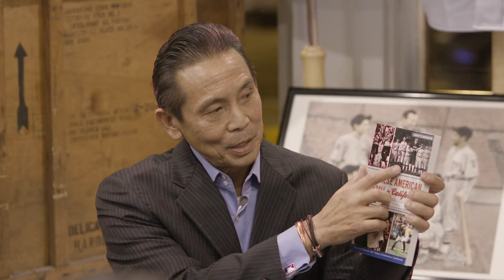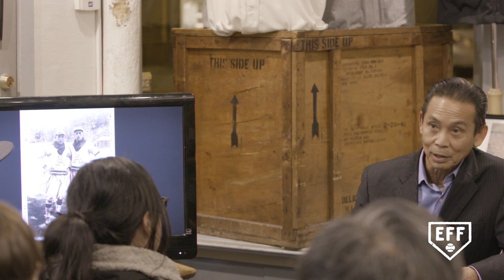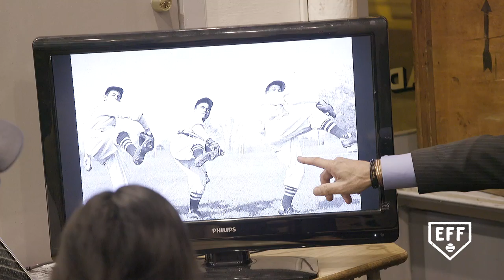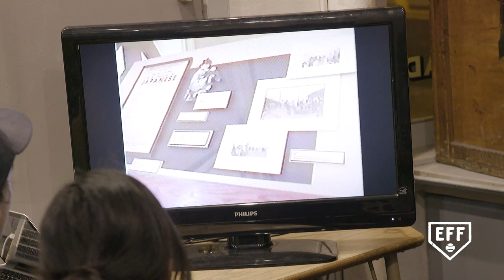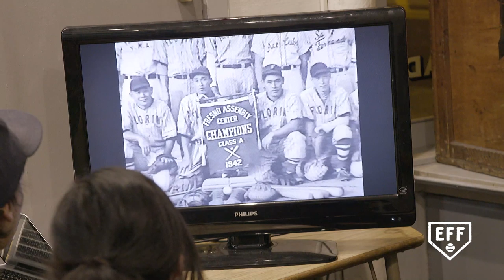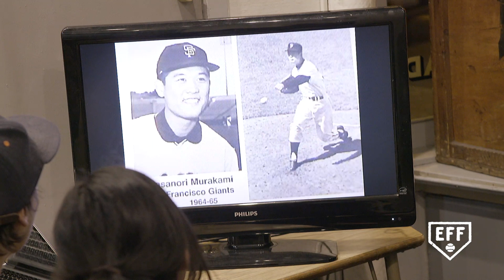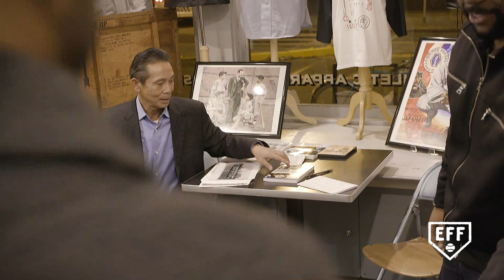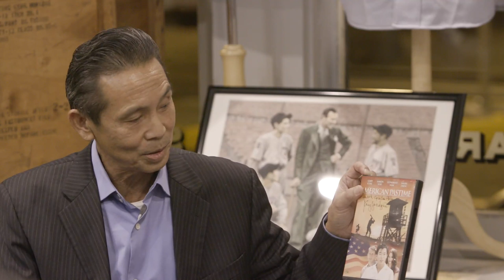Bridge Across the Pacific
Japanese American Baseball Ambassadors in the 1900s.